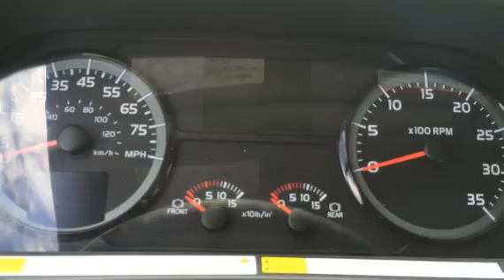2016 HINO 338 For Sale